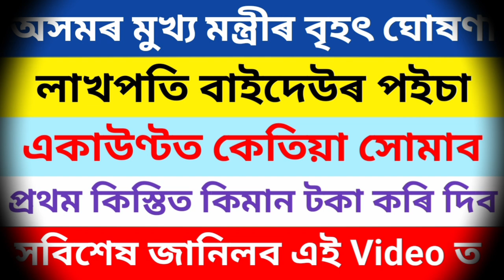ৰেচন কাৰ্ড থাকিলে ফ্ৰীতে লাভ কৰিব সকলোৱে এই 5 টা আচঁনিpmawasarunodoi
ৰেচন কাৰ্ড থাকিলে ফ্ৰীতে লাভ কৰিব সকলোৱে এই 5 টা আচঁনি

Keyboard.
Free retion Card
Free retion Card Apply
Ayushman Bharat Card
Mohila Udyamita Asoni
Mohila Udyamita Asoni 2024
Mohila Udyamita Asoni Assam
Mohila Udyamita Asoni Axom
Free Awas Yojana scheme
Awas Yojana 2024
Awas yojna scheme 2024
5 new scheme update assam govt
new scheme update assam govt 2024
Amon Das